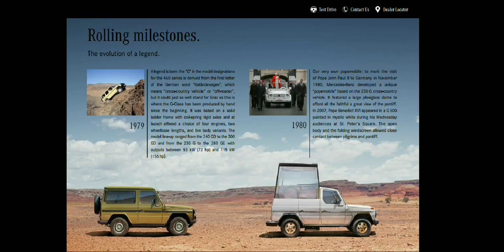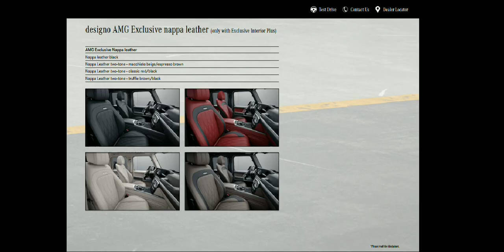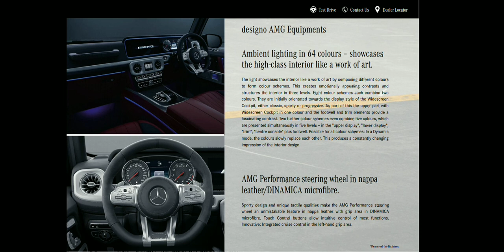Mercedes-AMG G 63 | G-WAGON | INTERIOR | DESIGN LUXURY | EXTERIOR | POWER | HISTORY FULL INFO A To Z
The 2021 Mercedes-AMG G63 is all about making things seem effortless, whether that's blasting down the autobahn with the speedometer in the triple digits or crawling rocks in Moab at single-digit speeds. It also will undoubtedly make your valet experience effortless as those guys are sure to leave your truck up front. This modernized version of the iconic original G-class has all of AMG's go-fast bits and baubles, including a 577-hp twin-turbo V-8 engine under its squared-off hood. Inside, a host of contemporary infotainment and tech features is at your fingertips and your behind is perched on a leather-wrapped throne with just the right amount of bolstering to keep you upright during any of the G63's off-road antics. Living so effortlessly comes at a price, but if you're rich enough to afford one, the G63 is worth the investment.

Mercedes's souped-up G-class model receives a wireless smartphone charging pad as standard equipment for 2021 and sees an expansion to the G manufaktur customization service that can provide an even deeper level of personalization. Elsewhere, a new AMG Night package adds black exterior trim pieces, and a new spare tire cover in Night Black Magno is now available.

Although the 2021 G63 starts around $160,000, most vehicles go for considerably higher than that due to its myriad customization options. The standard equipment list is quite livable, however, since every Mercedes-AMG G63 comes with 20-inch wheels, adaptive suspension damping, a front brush guard, leather upholstery, heated front and rear seats, and three-zone climate control. We would option our G63 with the Seat Comfort package (to get the multicontour seats with ventilation and massage) and the AMG Trail package so we'd have the proper tires for off-roading.